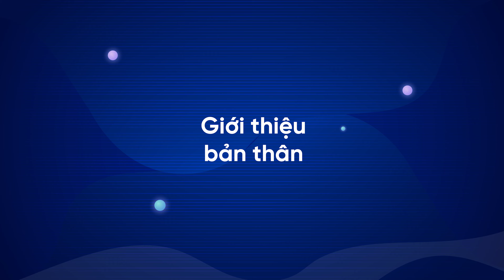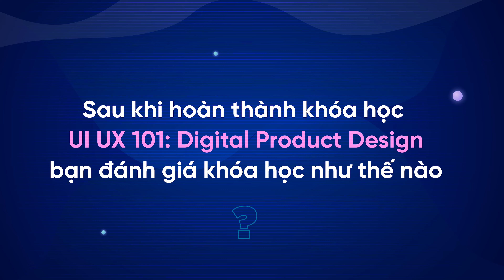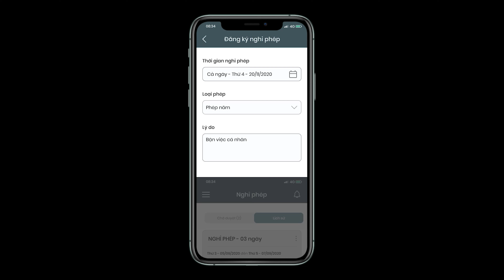Review khóa học Thiết Kế UIUX - Digital Product Design 101 tại Keyframe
Cùng lắng nghe review của học viên khoá UI/UX 101 – Digital Product Design nhé ❤️
Keyframe rất vui khi là nơi tin cậy để các bạn lựa chọn học tập và càng vui hơn khi nhìn thấy thành quả của các bạn sau khoá học.

Với những bạn đang nghiên cứu và định hướng theo đuổi mảng thiết kế UI/UX thì lộ trình học UI/UX Product Design Completed là dành cho bạn:

Còn nếu bạn bạn muốn tìm một khoá học Ui Ux ngắn hạn thì khoá 101 Product Design là phù hợp với bạn

🎁 ĐỪNG BỎ QUA CHƯƠNG TRÌNH ƯU ĐÃI LÊN TỚI 15% KHI ĐĂNG KÝ LỘ TRÌNH TRUNG & DÀI  HẠN + TRẢ_GÓP 0% LÃI SUẤT
🏢 Address: 06 Phan Đình Giót, P.2, Q.Tân Bình